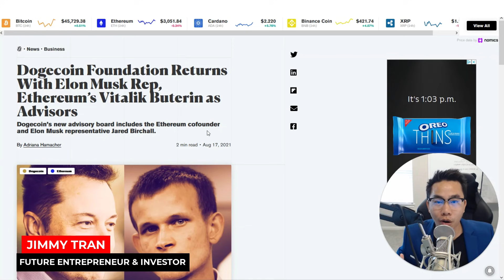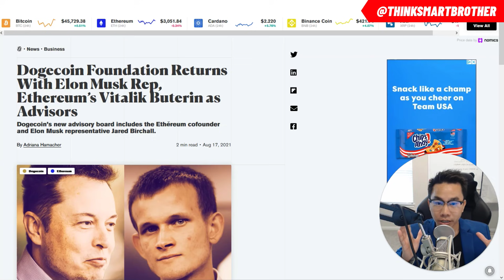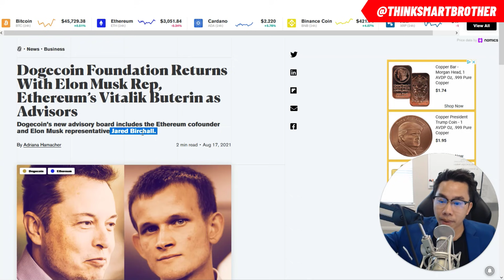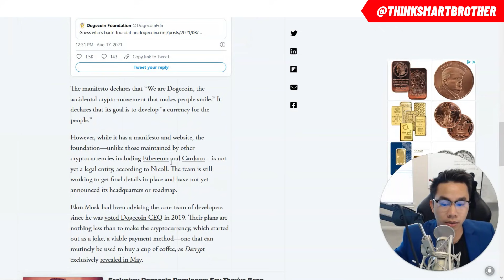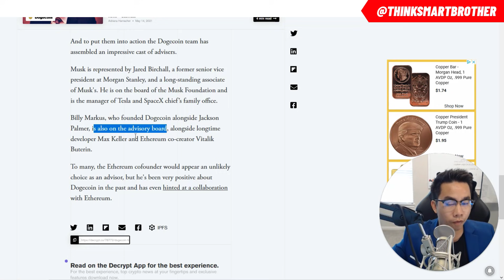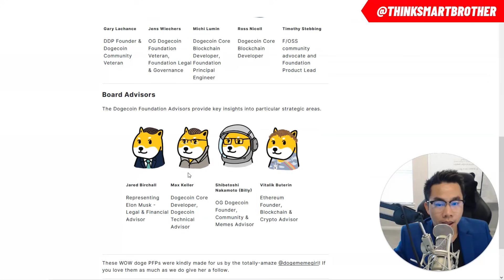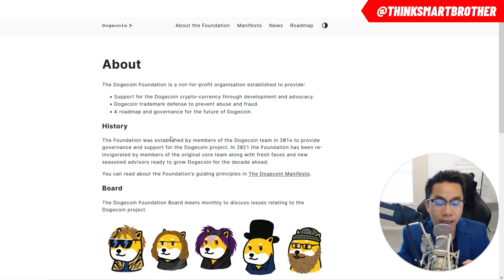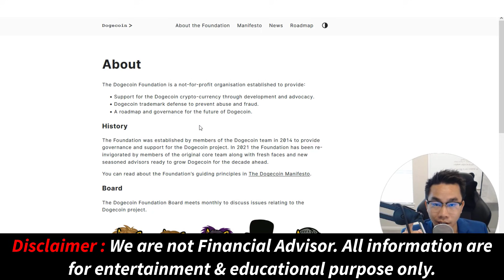Dogecoin Announce Their New Management Team! Why Dogecoin Will Hit $1 DOLLAR Soon! A NEW ERA OF DOGE